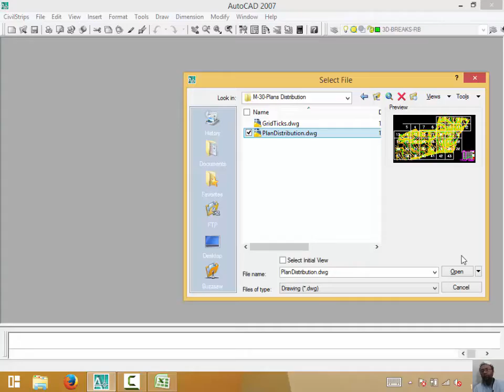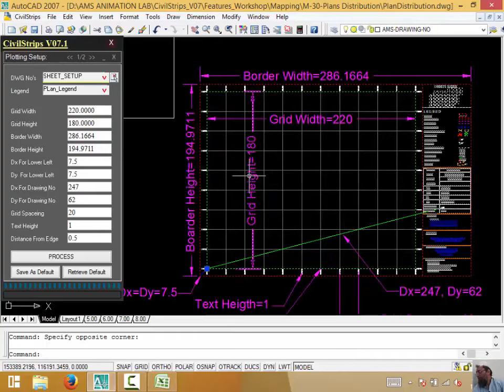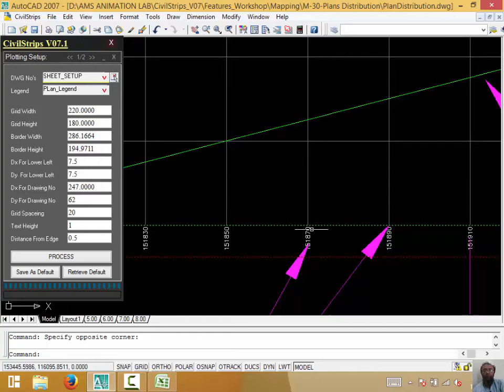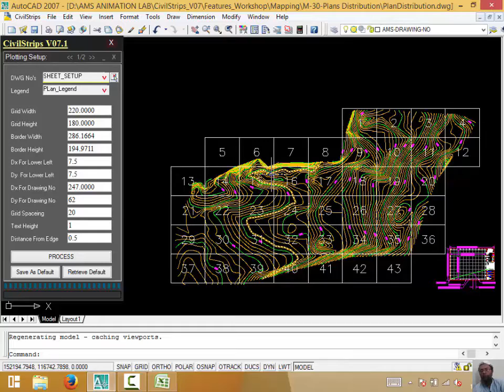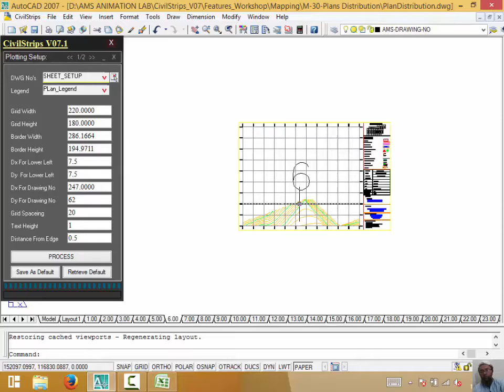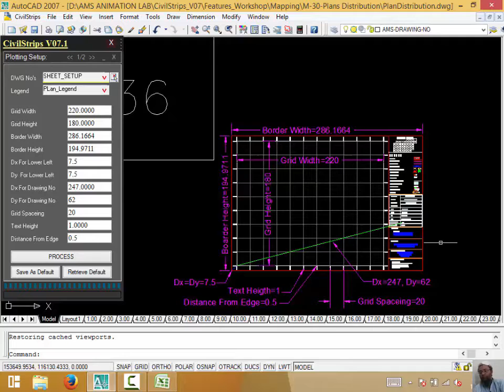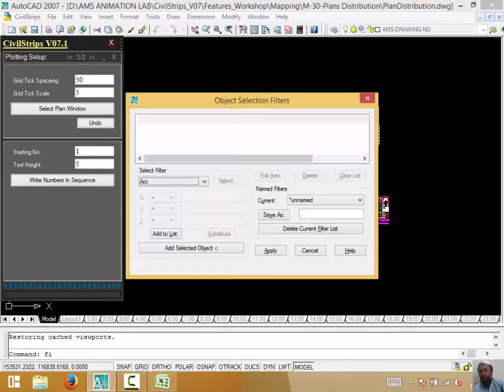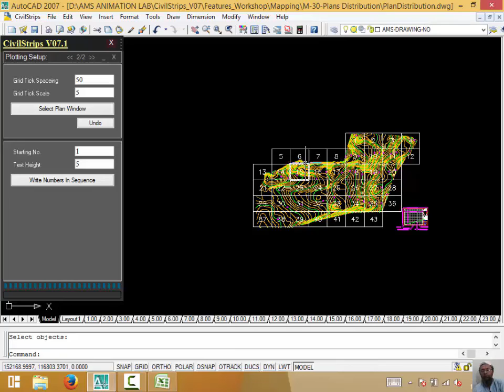20_22_04 Plan Distributions